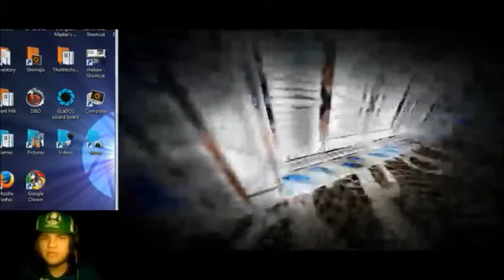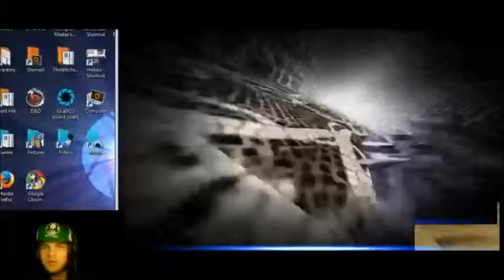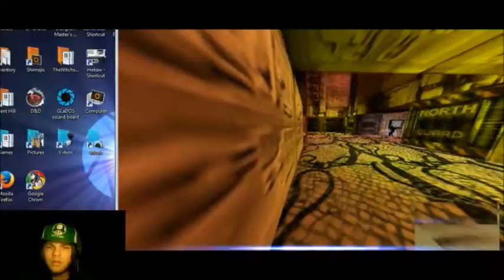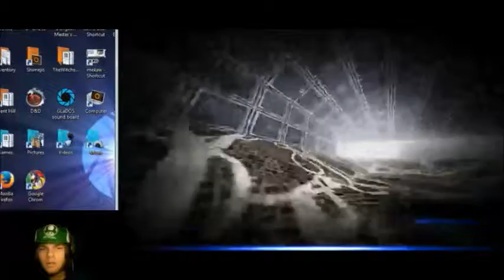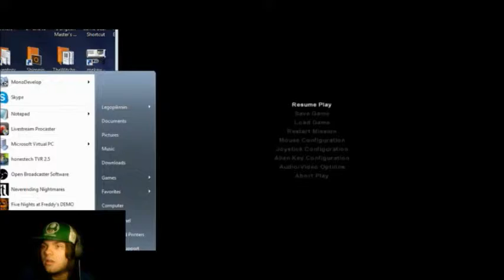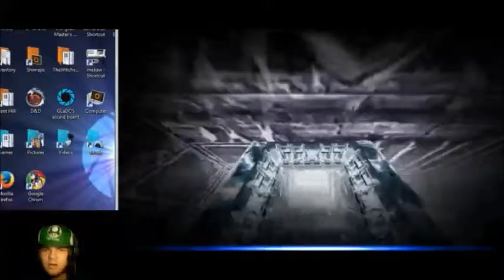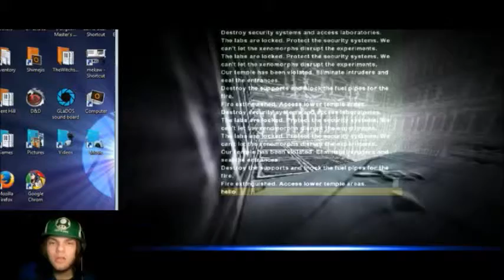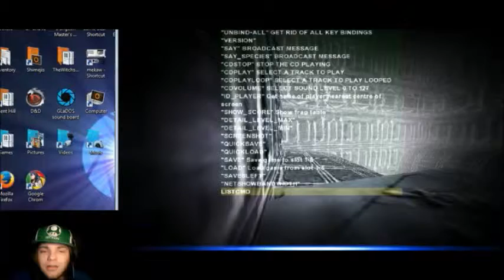Aliens VS Predators, Episode 3, The Heck Did I Do!?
I donno I did something wrong in the end there.